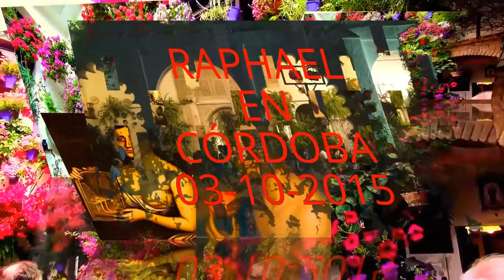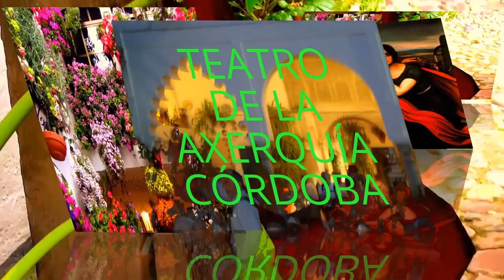SIEMPRE RAPHAEL ( CÓRDOBA TE ESPERA CON LOS BRAZOS ABIERTOS EN JUNIO)